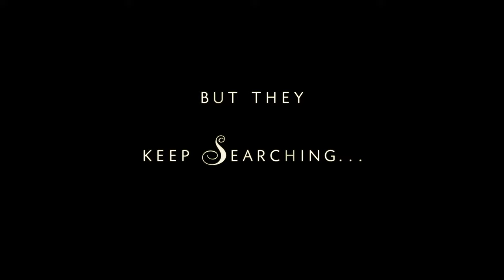MeetTheFilmmakers "IN A NEW YORK MINUTE"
Screening:  June 22, 2019 in New York City

Director: Ximan Li
Writer: Ximan Li
Stars: Celia Au, Amy Chang, Yi Liu, with Ludi Lin and Cheng Pei Pei

Synopsis: "In A New York Minute follows three strangers as they discover the solution to their problems lies in a single pregnancy test. Amy is haunted by a past breakup that has manifested into an eating disorder. Angel is caught between a loveless marriage to an American businessman and a passionate affair with a Chinese writer. Nina moonlights as an escort in order to support herself.

Based on a Chinese short story, In A New York Minute takes a slice-of-life look at relationships highlighted by its Asian and Asian American-led cast. First time writer/director Ximan Li leads a female driven production crew to create an intimate character study that interprets love from three different points of view.